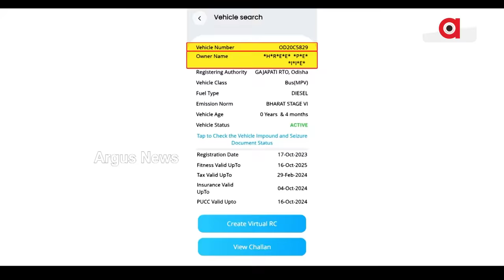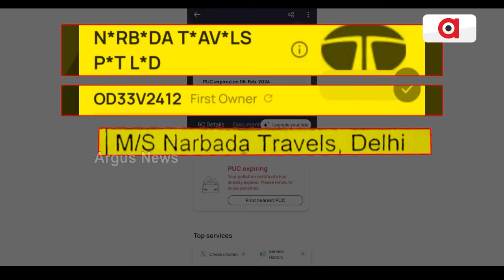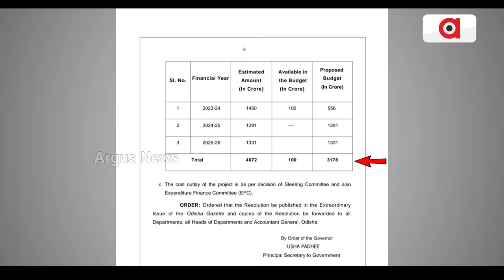ଲକ୍ଷ୍ମୀ ବସ ଯୋଜନାରେ ଘୋଟାଲର ଗନ୍ଧ || LAccMI Bus Scheme Corruption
ଲକ୍ଷ୍ମୀ ବସ ଯୋଜନାରେ ଘୋଟାଲର ଗନ୍ଧ । ବସ କିଣିବାକୁ ସରକାର ଦେଲେ ଶହ ଶହ କୋଟି ହେଲେ ମାଲିକ ହେଲେ ଘରୋଇ କମ୍ପାନୀ । ତଥ୍ୟ ପ୍ରମାଣ ରଖି ସରକାରଙ୍କୁ କାଠଗଡାକୁ ଟାଣିଲା ବିଜେପି ।